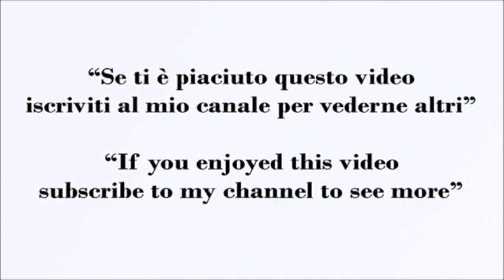4 Secondi di Carne Pronti in 10 minuti Facili e Gustosi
4 Secondi di Carne Pronti in 10 minuti Facili e Gustosi

4 secondi piatti di carne gustosi e sfiziosi, assolutamente da provare per il menù di un pranzo o una cena in famiglia o tra amici.

Scaloppine al Limone Un Secondo Facile Pronto in 10 minuti

300 g di fettine di vitello
Burro 30 g
Succo di mezzo limone 40 g
Sale e Pepe q.b
Farina q.b